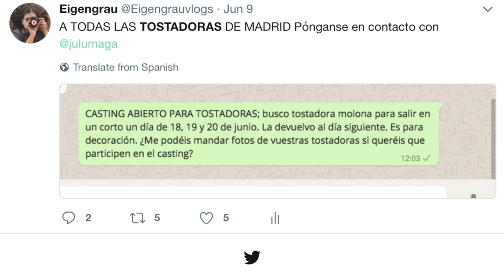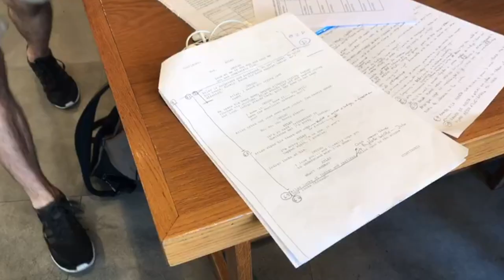The Last Week of Preproduction EmotionalProject (6)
ACTIVA SUBTÍTULOS PARA CASTELLANO
Special thanks to:
María Tapia @mariatapia2 and @habeyclub for being so generous in lending us costumes to build the world of Emotional Disease.

Also follow @julumaga and @danthive featured in this video.

Marieta Caballero